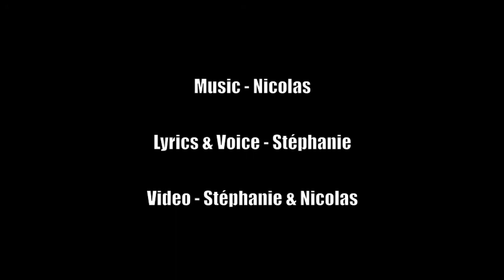I Know A Man Who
I Know A Man Who, by Muscaine.

Lyrics:

Yesterday I met the main Writer
who made human kind up
And that's the way we saw the birth
Of human loving

Im came across our Grand Builder
Wondering about the secret of life
He asked me if I was somebody's wife
He laughed, like a demon

Today, I wish I fall in love
With the one to  brighten my life
I will crawl even for a crumb
For a dust and til I die

Last night I dreamt about the great Shaman
Barefoot in my lounge
Making black art for believers
Coz Shaman, triggered a spell